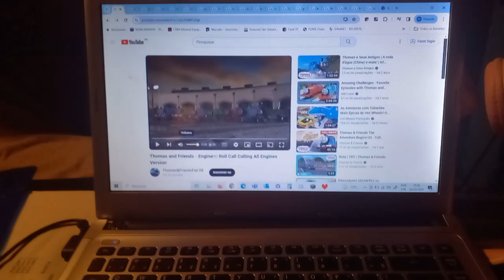Lincoln and friends: Calling all humans (cast video)(without molly, dennis & neville)(no DOTD2)😀!!!.